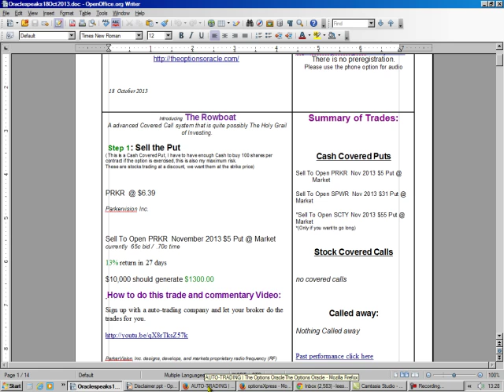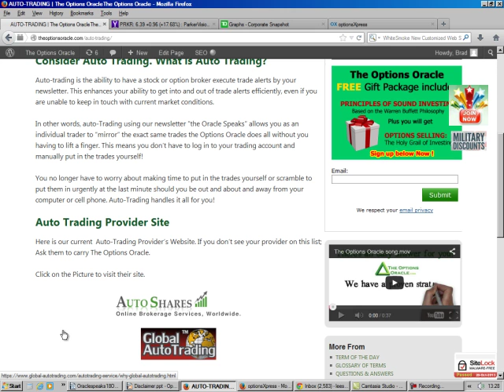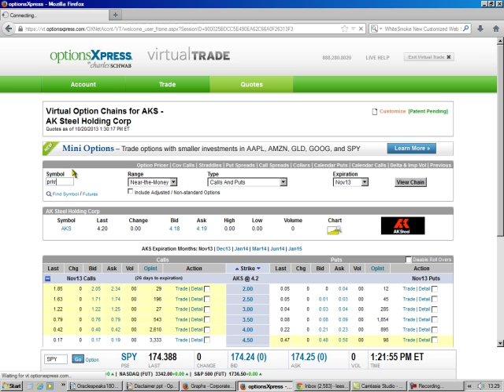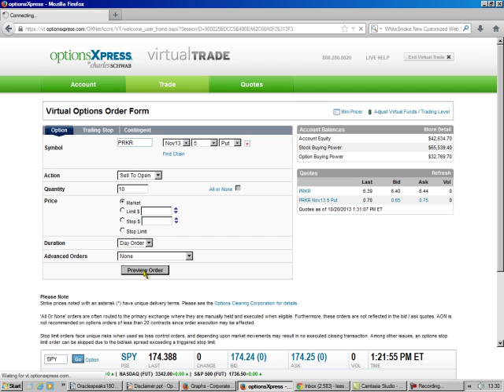Selling Puts for cash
making money in the market without owning stock